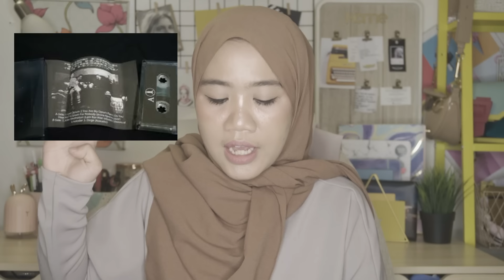PEMBUNUHAN T3R5AD1S DI HONGKONG. JAR MURDERER!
Stay safe and healty waaak!!!❤